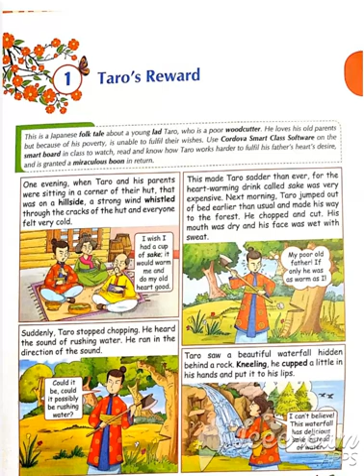Taro's reward part-2